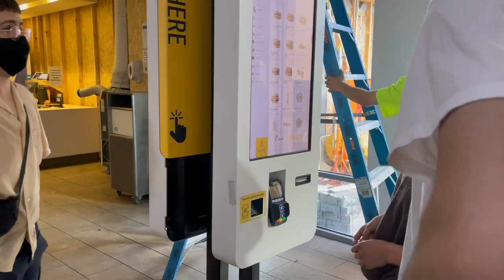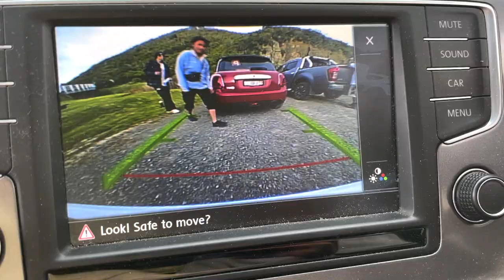CAMPING IN LORNE VLOG | Best Melbourne Camping Spot, Great Ocean Road 2hr from Melb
Mimi Lulu Casey Julian go camping in Lorne (2 hour drive from Melbourne) (November 2020)

We stayed at Cumberland River Holiday Park, just outside of Lorne - beautiful river camping with access to beach and 14 mins from Lorne